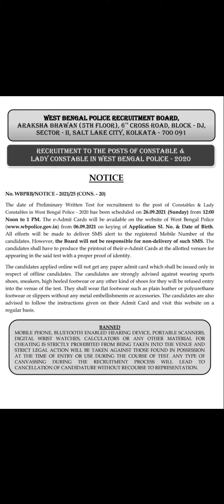latest update on west bengal constable police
No. WBPRB/NOTICE - 2021/25 (CONS. - 20)

The date of Preliminary Written Test for recruitment to the post of Constables & Lady Constables in West Bengal Police - 2020 has been scheduled on 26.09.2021 (Sunday) from 12:00 Noon to 1 PM. The e-Admit Cards will be available on the website of West Bengal Police from 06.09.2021 on keying of Application Sl. No. & Date of Birth All efforts will be made to deliver SMS alert to the registered Mobile Number of the candidates. However, the Board will not be responsible for non-delivery of such SMS. The candidates shall have to produce the printout of their e-Admit Cards at the allotted venues for appearing in the said test with a proper proof of identity.

The candidates applied online will not get any paper admit card which shall be issued only in respect of offline candidates. The candidates are strongly advised against wearing sports shoes, sneakers, high heeled footwear or any other kind of shoes for they will be refused entry into the venue of the test. They shall wear flat footwear such as plain leather or polyurethane footwear or slippers without any metal embellishments or accessories. The candidates are also advised to follow the instructions given on their Admit Card and visit this website on a regular basis.